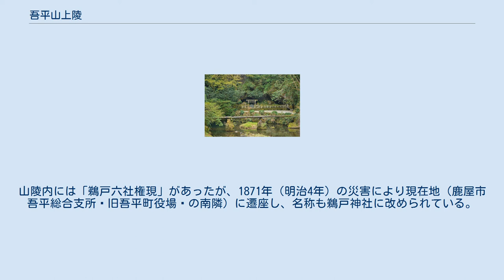吾平山上陵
天津日高彦波瀲武鸕鷀草葺不合尊 吾平山上陵 拝所 吾平山上陵（あひらのやまのえのみささぎ/あいらのやまのえのみささぎ/あいらさんりょう/あいらさんじょうりょう）は、鹿児島県鹿屋市吾平町上名にある皇族陵。
宮内庁により天津日高彦波瀲武鸕鷀草葺不合尊（ウガヤフキアエズ）の陵に治定されている。
 可愛山陵（鹿児島県薩摩川内市、瓊瓊杵尊陵）・高屋山上陵（鹿児島県霧島市、彦火火出見尊陵）と合わせて「神代三陵（神代三山陵）」と総称される。
 『日本書紀』に、「崩二西州之宮一、因葬二日向」吾平山上陵一」（一、二は返り点）とあり、『延喜式』に、「日向国吾平山上陵彦波瀲武鸕鶿草葺不合尊在二日向国一無二陵戸一」（一、二は返り点）とある。
平安時代にはすでに陵戸が無かったが、1874年（明治7年）7月10日に政府は肝属郡姶良郷上名（かんみょう）村に治定を見た。
 吾平山上陵は全国でも珍しい岩屋の陵で鵜戸の窟とも呼ばれており、この窟のある山は鵜戸山と呼ばれている。
神武天皇の父天津日高彦波瀲武鸕鷀草葺不合尊（ウガヤフキアエズ）と、母玉依姫命の御陵とされていて、この洞窟の中に高さ1.3m、周囲5mと、高さ0.9m、周囲3mの底が盤石で覆われている円形の塚が二つあるとされ、この大きな方が天津日高彦波瀲武鸕鷀草葺不合尊（ウガヤフキアエズ）の陵で、小さな方が玉依姫命の陵であるといわれている。
 鹿屋市吾平町の吾平山上陵は「小伊勢」ともいわれ、1935年（昭和10年）には昭和天皇が、1962年（昭和37年）には皇太子（第125代天皇上皇明仁）・皇太子妃（上皇后美智子）が参拝している。
1936年（昭和11年）に建立された昭和天皇の参拝記念碑は、1938年（昭和13年）10月15日の水害（肝属川を参照）で流出したが、1990年（平成2年）に河川整備事業の最中に発見され再び建立された。
山陵内には「鵜戸六社権現」があったが、1871年（明治4年）の災害により現在地（鹿屋市吾平総合支所｟旧吾平町役場｠の南隣）に遷座し、名称も鵜戸神社に改められている。